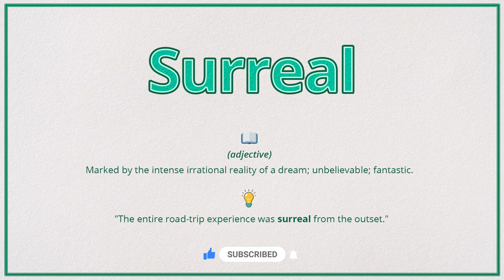Surreal (Pronunciation, Meaning & Example)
How do you pronounce 'Surreal', what is the meaning and how do you use it in a sentence?